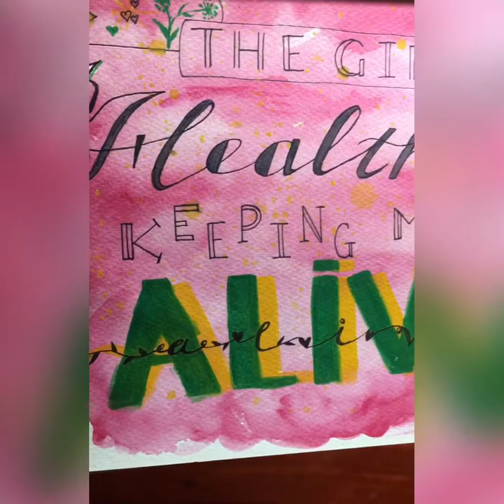Hand lettering on Watercolor background - Beginner // Time-lapse // ImperfectPainting#1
Moi! Hello! Xin Chào! I just get back to practice painting & drawing again after many year break. This is my 1st time trying hand lettering/ calligraphy and watercolor.
The quote is "The Gift of Health is Keeping me Alive" by Rhonda Byrne. May all have good health and joy in life!

Products I have used: (to be updated)